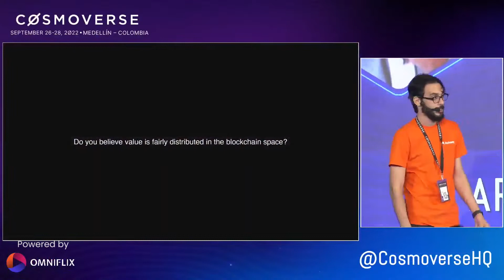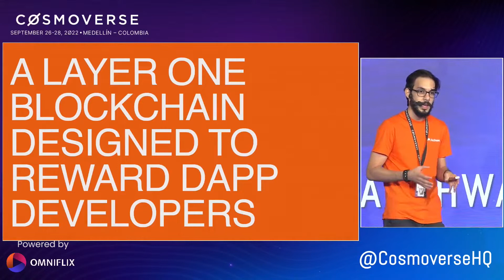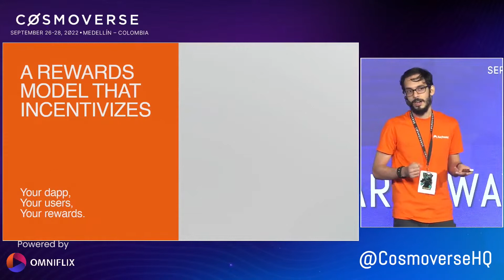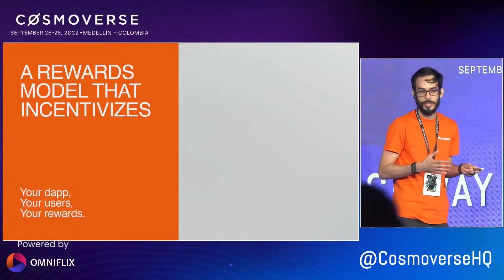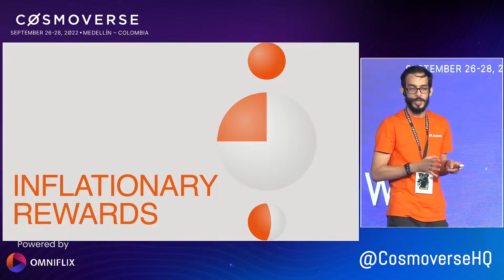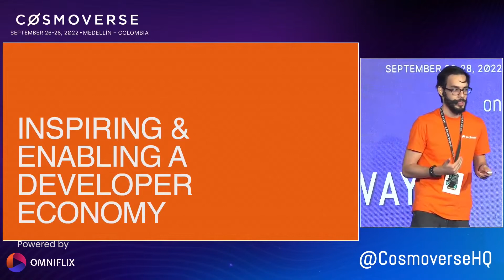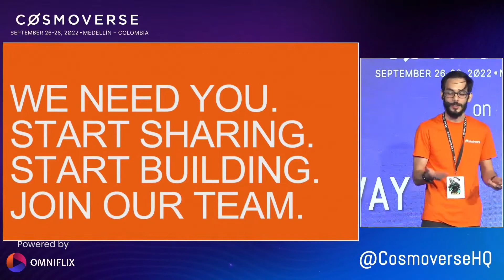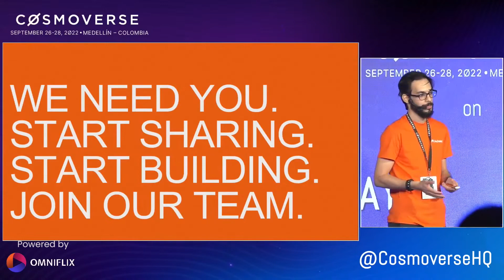Archway: Rethinking Protocol Revenue Distribution! - with Eduardo Diaz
Today, many protocols that are built on top of Layer 1s like Ethereum do not entirely capture the value they generate (i.e. in the form of fees). But with Archway, a new protocol comes into play that aims to distribute the fees back to the dApp developers. But how will this work precisely and when will the blockchain launch? This is what Eduardo Diaz explained at Cosmoverse'22!

Cosmoverse is the largest annual conference of the Cosmos Ecosystem organized by its community members. For the year 2022 (Sept 26-28) Medellin, Colombia was the host city. During these three days of the conference, several projects shared details about what they are building with the community and got together to celebrate the Cosmos Ecosystem.

Cosmoverse 2022 was broadcasted on 6 YouTube channels on Day 1, Day 2 & Day 3 in two languages (English & Spanish) with the content library produced and uninterrupted live broadcasts fully powered by OmniFlix Network.